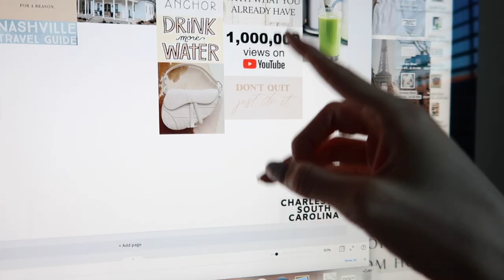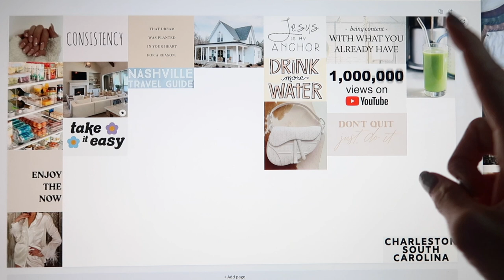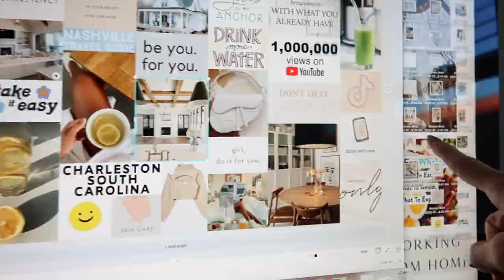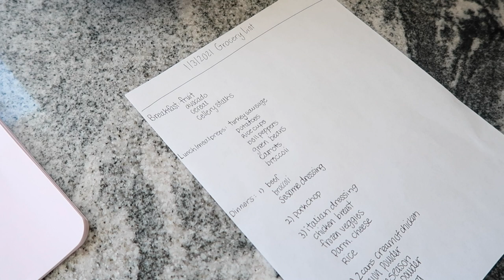2022 NEW YEAR CLEANUP AND RESET!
PRODUCTS IN VIDEO:
SKIMS Cozy Knit Tank
SKIMS Cozy Knit Pants
SKIMS Cozy Knit Robe
Smiley Face Slippers
Espresso Cups with Plate
Espresso Machine
Blue Light Glasses
Fur Sweater Vest
First Aid Beauty Radiance Pads
First Aid Beauty Oatmeal Toner
CeraVe Cleanser
Moon Whitening Toothpaste
2022 Day Designer Planner